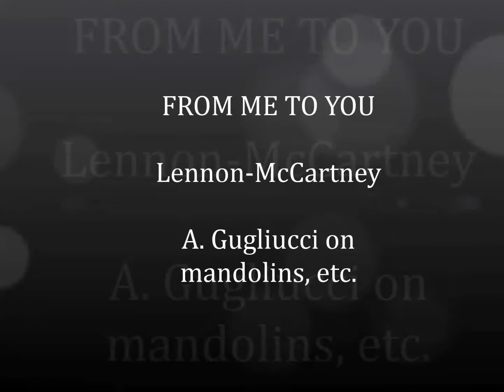FFROM ME TO YOU Lennon-McCartney A. Gugliucci on mandolins, etc.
Lennon-McCartney

A. Gugliucci on
mandolins, etc.